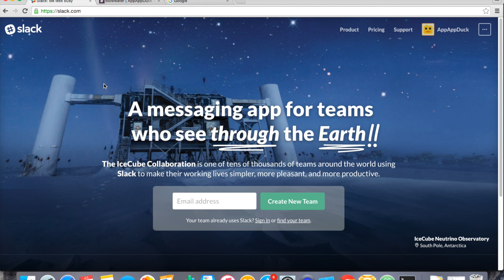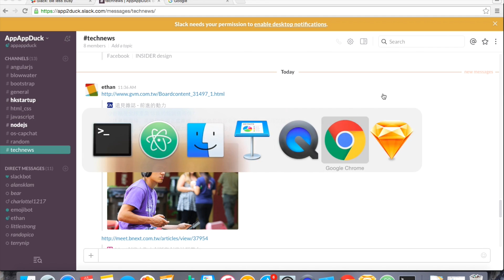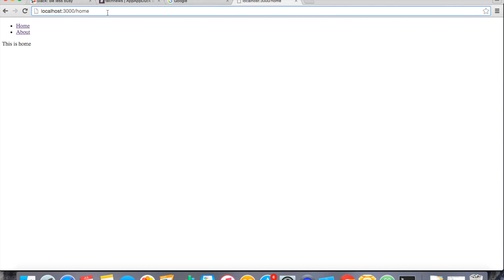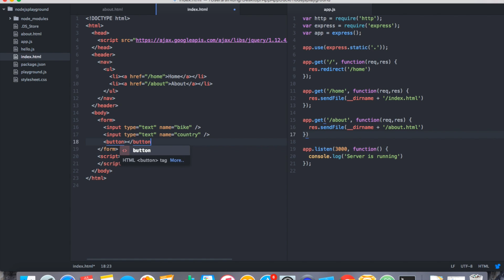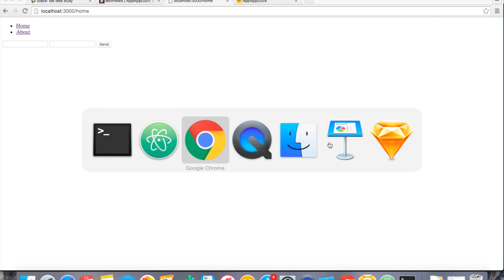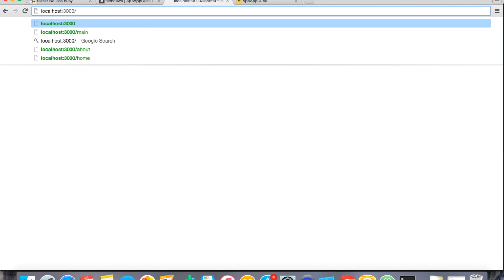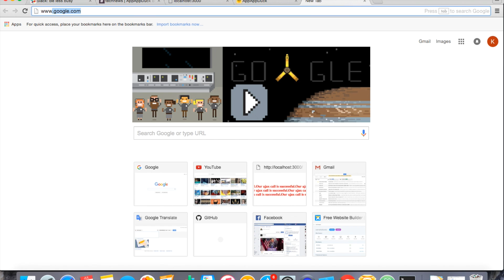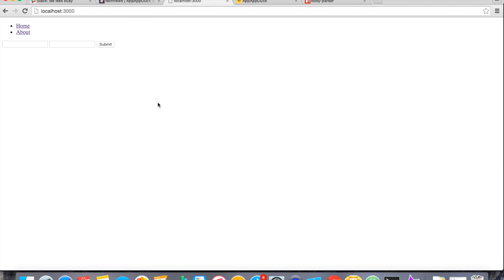AppAppDuck網頁開發教學(粤) - 第4堂 第4節 - 處理Get和Post method - Body-Parser和Nodemon應用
簡單寫上你的程度和目標，我們便會盡快把邀請send給你。

在第4堂第4節的AppAppDuck，我們會講解Get method和Post method分別是怎樣處理。Get method會利用到req.query去得知request中從客戶端傳送過來的資料，而Post method則會利用到body-parser這個module去提取req.body中的資料。當你了解這兩個概念後，你就會明白client-side和server-side之間是如何溝通，有助你之後寫出你的CRUD Operation。

13m45s - body-parser下載:
npm install body-parser --save

14m14s - nodemon下載:
npm install nodemon --save
npm install nodemon -g 或者 sudo npm install nodemon -g

16m20s - middleware的寫法:

// parse application/x-www-form-urlencoded
app.use(bodyParser.urlencoded({ extended: false }))

// parse application/json
app.use(bodyParser.json())